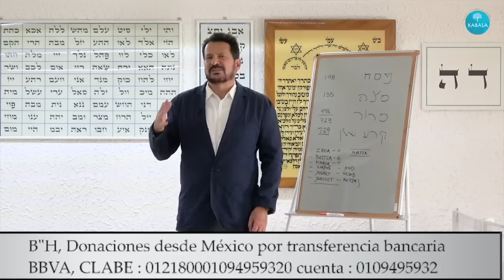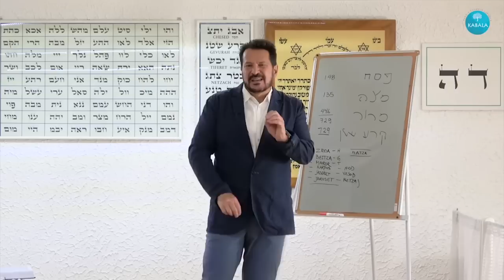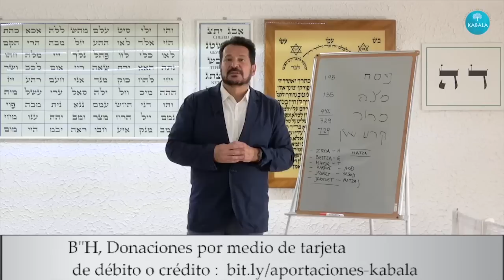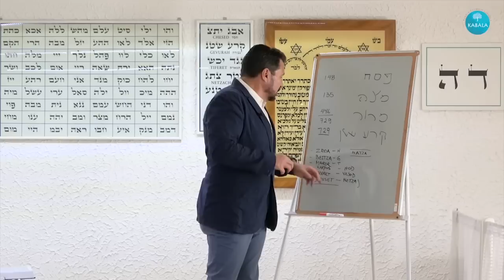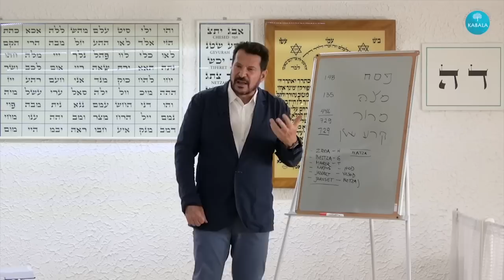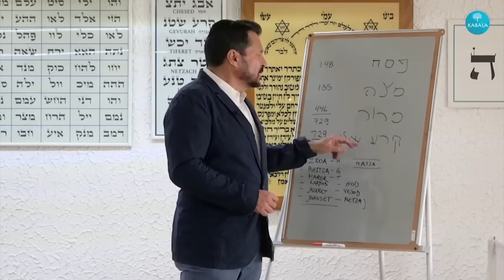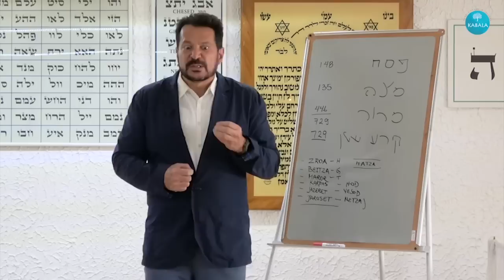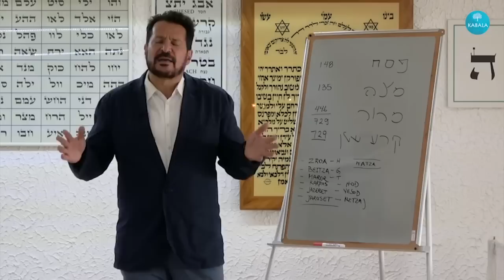Isaac Shapiro - Pesaj - La conquista de la libertad